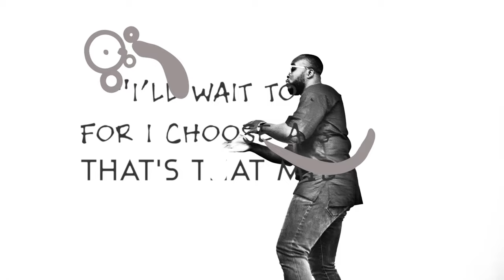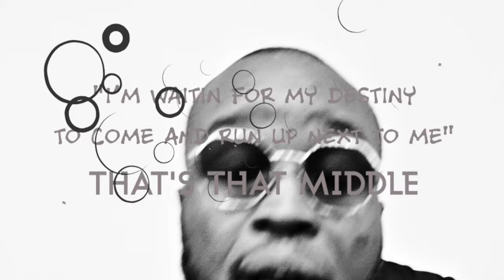ZEBRA - Eunoia Society featuring Yaw & PHENOM. Dir: Jonathan Woods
Zebra - Movement IV of The Antidote Suite

Produced By @EunoiaSocietyMusic
Additional Production: JoviWan Kenobi

Featuring: Yaw & PHENOM

Director: Jonathan Woods

Cinematographer￼: ￼ Christopher Adams

Film Production by: Auspice NOW

The music will be released in February on Eunoia Society’s CD “The Antidote Suite” and on BandCamp.

Yaw Agyeman - Vocals
JoVia Armstrong- Percussion, Rhodes,
Vox Leslie DeShazor - Violin
Amr Fahmy- Piano, Rhodes
Teh'Ray Hale - MC
Nicole M. Mitchell - Flute Solo
Jeff Parker - Guitar
Isaiah Sharkey - Bass, Guitar Solo

Recorded By: Pete Min, Lucy's Meat Market (Los Angeles)
Mixed/Mastered By: Sean Owens, Lounge Fidelity (Chicago)

To view the full 40 minute film produced by Auspice NOW go